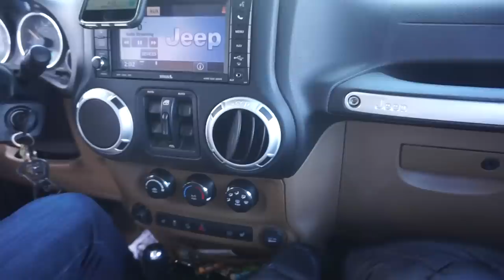HUGE MOMENT CAUGHT ON CAMERA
Helloooo Fam! Today's vlog is a big one. I did a full body workout that I made up as we went along, and boyyy am I sore typing this. Try it at the gym with a partner! Workout listed below. I also went to Philly to shoot for Revlon. Then Matt and I ate vegan pizza while he poured water on me and himself and watched Jersey Shore because JERSDAY! Hope you enjoyed xoxo!

W O R K O U T
Set 1:
Curtsey Lunge with Back Row 10 per side, 20 total
Reverse Tricep Over Head Dip 12 total
20 Mountain Climbers w 30 second plank

Repeat Set 1, 3x

Set 2:
Hip Flexer Machine, 3 x 12

Set 3:
Chest Flies 12
Bicep Curl 8 per arm
Bosu Ball Burpee with Overhead Press 10

Repeat Set 3, 3x

Set 4:
Weighted Lunge ups 10 per side 20 total
Weighted Calf Raises 12
Medicine Ball Russian Twists 20

Repeat Set 4, 3x

Set 5:
Medicine Ball Ground Throw 10
Bicycle Kicks 35

Repeat Set 5, 3x

 ♡ fitness insta: toristerlingfitness
 ♡ stRIDE insta: stridespinandfitness

Xoxo, Tori